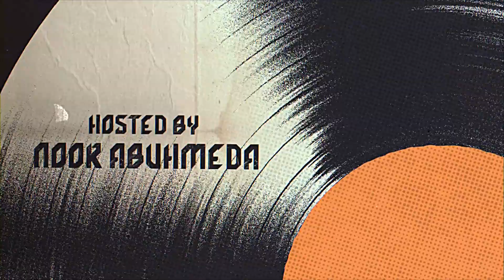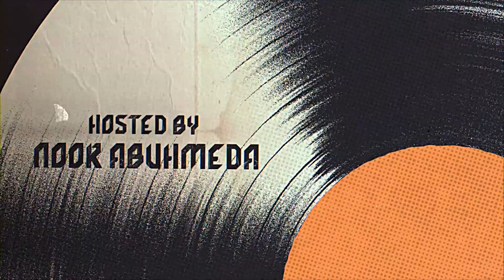Pod Forbid from Crossroads with Daniel Bezzina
Catching up with a great human being, awesome musician and business man Daniel Bezzina. He plays guitar for Slit and A Broken Design and now Part owner of the Play Vintage store! New single and other links are below!!

Play Vintage Store

A Broken Design

Slit